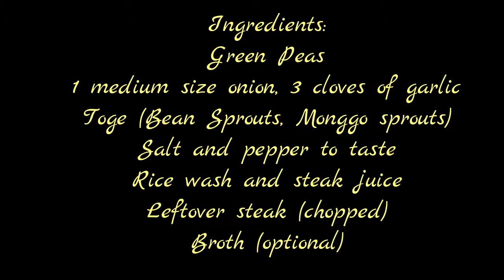The Best New year's Breakfast Recipe (repurposing the beef for my wife's breakfast!)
A new year's experimental breakfast recipe for OFWs, my wife loves this!
This is a repurposing of the steak from New Year. Instead of throwing it away, we made it into another dish!